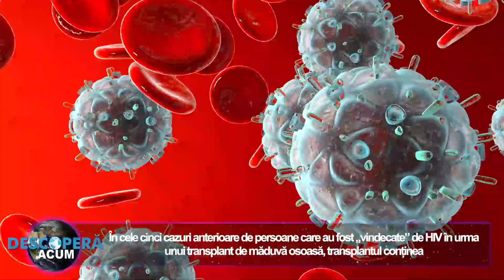Pacientul din Geneva, al șaselea om din lume vindecat de HIV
Medicii au anunțat că încă o persoană infectată cu HIV pare să fie în remisie pe termen lung, ceea ce înseamnă că este efectiv „vindecată” de acest virus îngrozitor. Cunoscut sub numele de „pacientul din Geneva”, bărbatul este al șaselea om din lume diagnosticat cu HIV și declarat în remisie pe termen lung

Vestea celui de-al șaselea pacient a fost anunțată de Hôpitaux Universitaires de Genève (HUG) și de Institutul Pasteur din Paris.

În cele cinci cazuri anterioare de persoane care au fost „vindecate” de HIV în urma unui transplant de măduvă osoasă, transplantul conținea celule stem de la un donator cu o mutație a genei CCR5, despre care se știe că împiedică HIV să pătrundă în celulele organismului.